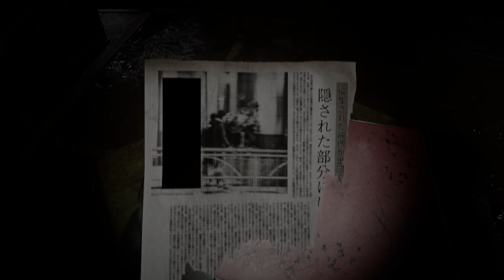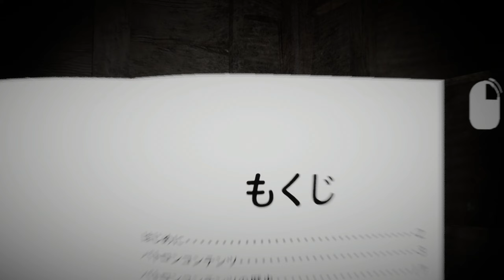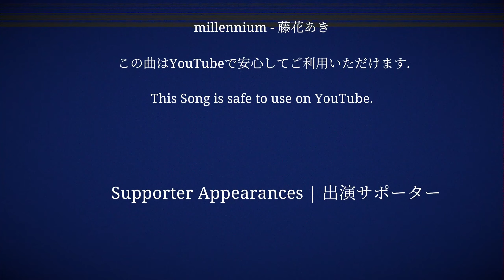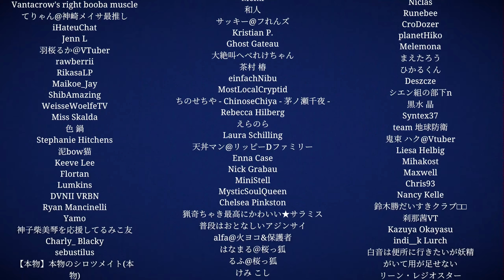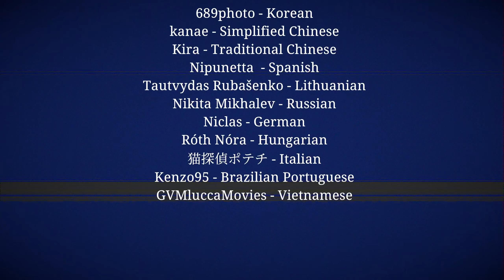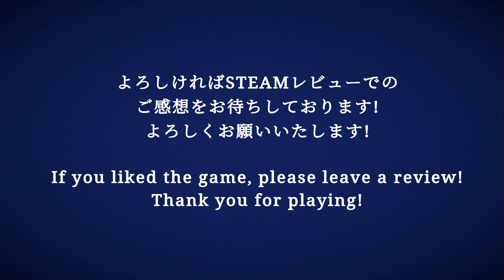Jisatsu | 自撮 | Full Gameplay Walkthrough Plus Ending and Credits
Jisatsu | 自撮 is a Japanese found footage mockumentary horror game.